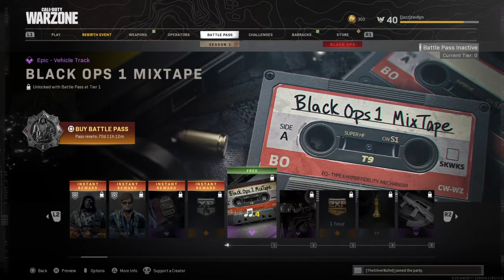COD Shenanigans 5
More goofing off